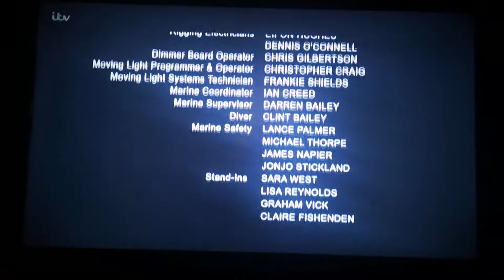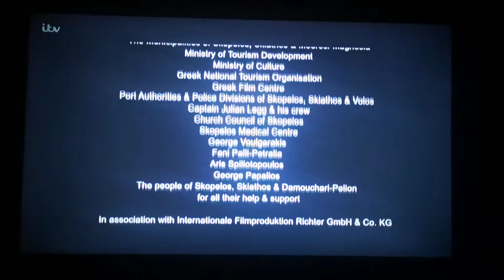23 August 2020